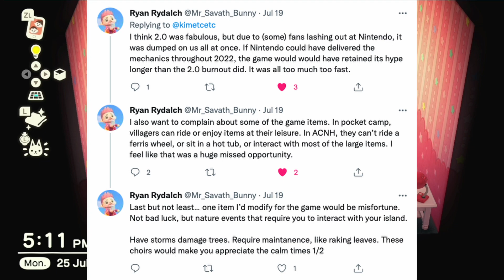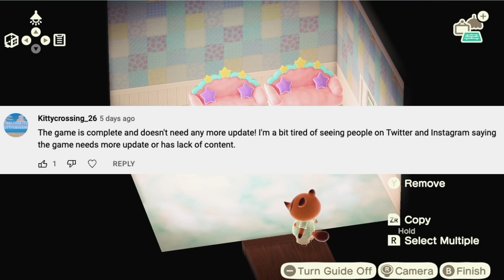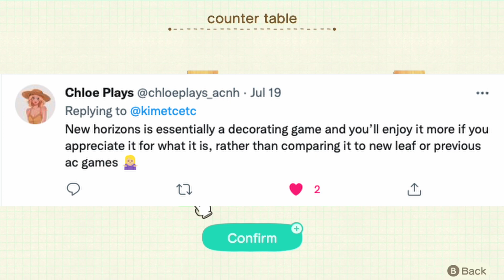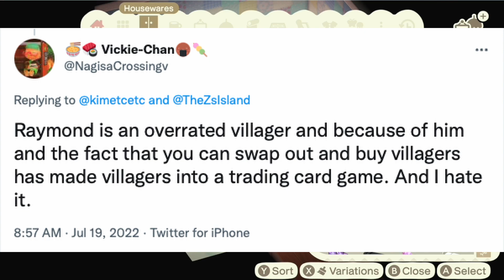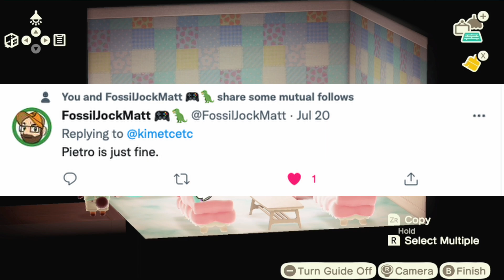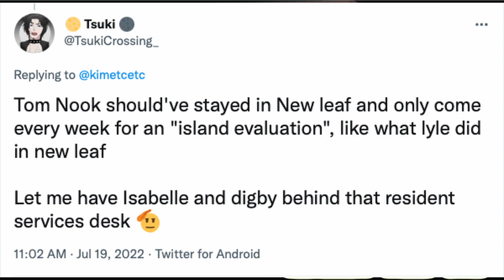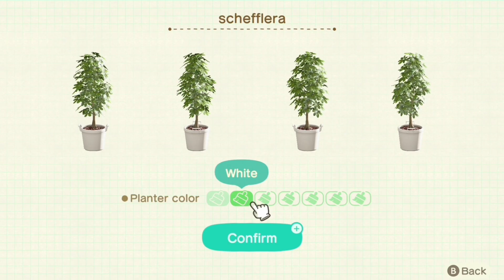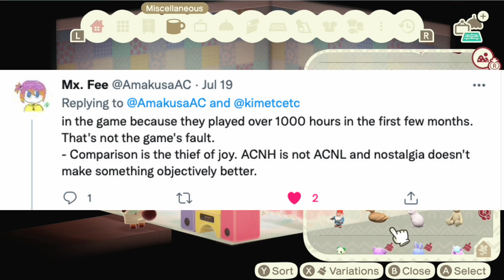Reacting to YOUR hot takes about ACNH!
I LOVED hearing what your opinions and hot takes about Animal Crossing: New Horizons were!

THANK YOU SO MUCH TO MY SUPER BESTIES!!
- Egg Emily
- Roandcheetoh
- Arasaadi
- Sabribri
- Kirst🍍
- Zenya Lore
- Ryan Ballenger
- Caeryssi
- Kit Kat